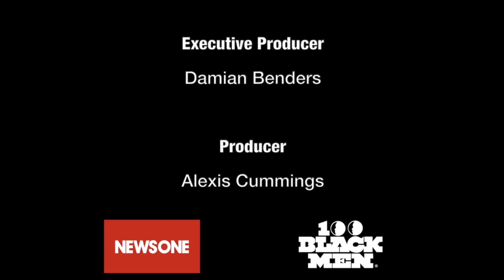Representing Large Brands Through Cultural Moments | Solutions From Corporate America - Pt 2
Black Advertising and Marketing executives Marc Stephenson Strachan (Senior Executive- Diageo) and Jason Rosario (BBDO) talk about the challenges and opportunities for Multicultural executives and creatives in advertising and if large companies are rising to the challenge of representing and supporting people of color in these racially challenging times.